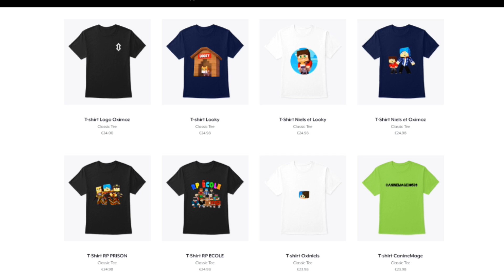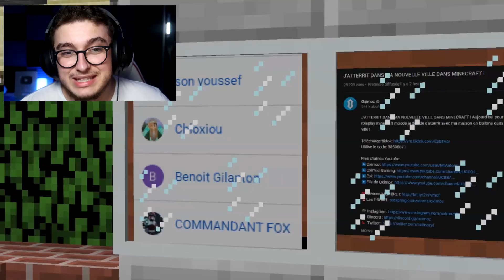USCO-338 A ÉTÉ RÉCUPÉRÉ PAR SES AMIS ALIENS DANS MINECRAFT